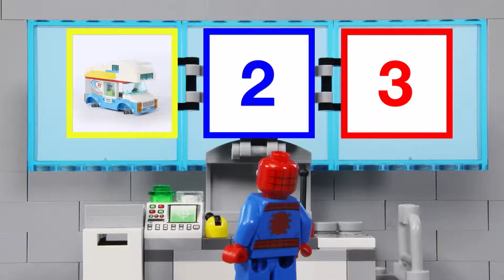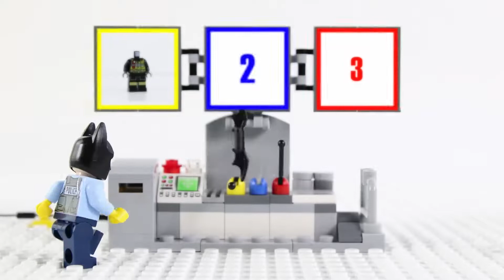LEGO Experimental Spiderman Web Bike | LEGO Trucks & Cars | Billy Bricks | WildBrain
Hi TeamBricks! Hope you enjoy this new LEGO Experimental which sees Spiderman build his own web-slinging bike!